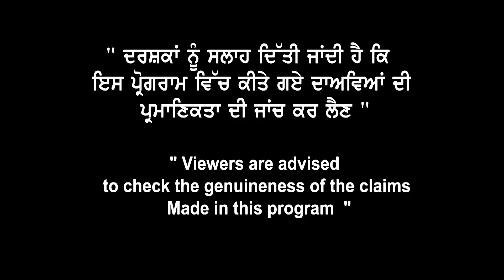Canada ਵਿੱਚ Study ਬਾਦ ਵੀ ਇੰਝ ਲੇਟ ਹੁੰਦੀ ਹੈ PR I Prithipal S Gill, Member Iccrc